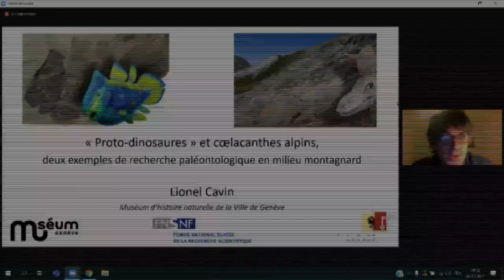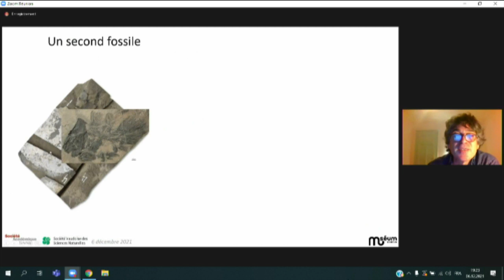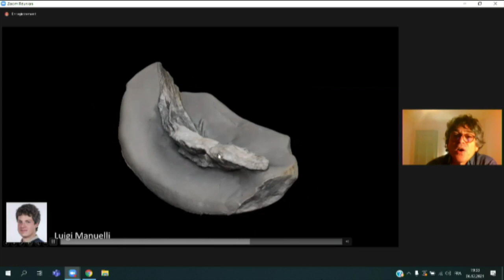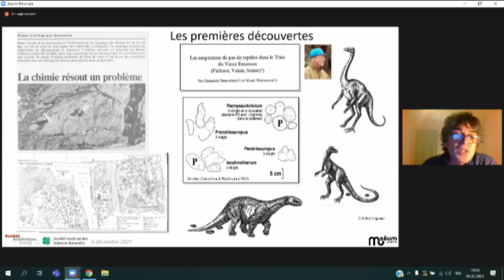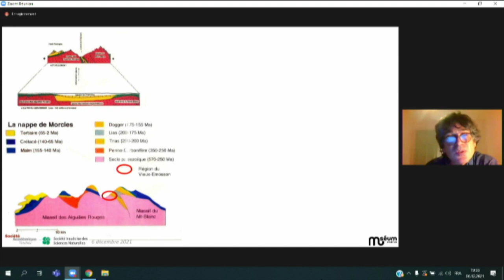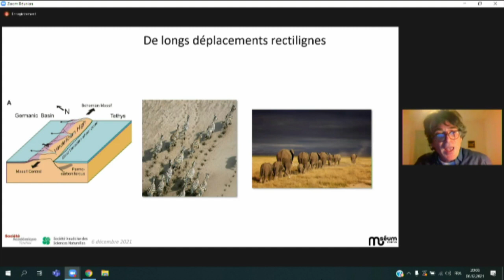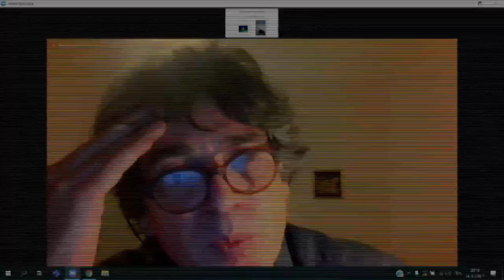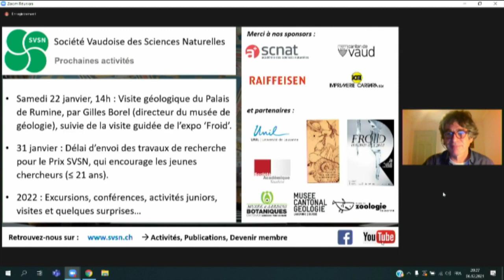Conférence SVSN: Fossiles vivants et proto-dinosaures (Lionel Cavin)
Début de la conférence: 08:34

Titre :
« Proto-dinosaures » et cœlacanthes alpins, deux exemples de recherche paléontologique en milieu montagnard

Résumé de la conférence :
Les montagnes semblent immuables. Les Alpes, cependant, sont une chaîne très jeune par rapport à l’histoire de la Terre. On y trouve pourtant des fossiles dont l’âge correspond à près de 10 fois l’âge de la surrection des montagnes qui les portent. Ils sont bien préservés malgré les bouleversements tectoniques. Au cours des derniers millénaires, l’érosion a mis au jour certains de ces fossiles qui resteront visibles quelques siècles avant que l’érosion ne les efface à jamais. De plus, les étés de plus en plus chauds de ces dernières décennies font fondre des névés et révèle ainsi de nouveaux fossiles.
Pendant cette soirée, nous découvrirons deux exemples de sites paléontologiques du Trias situés dans les Alpes suisses qui font actuellement l’objet de recherches par les paléontologues du muséum de Genève. Il s’agit d’une part de traces de pas en Valais situées à plus de 2400 mètres d’altitude laissées par des animaux il y a 240 millions d’années. Des découvertes récentes révèlent que des pistes semblent tracer un parcours rectiligne sur plusieurs kilomètres suivant l’orientation de la péninsule sur laquelle les animaux se déplaçaient. Ceux-ci  étaient plus anciens que les dinosaures et ressemblaient un peu à des crocodiles qui marcheraient dressés sur leurs pattes. D’autre part, nous rencontrerons des fossiles de cœlacanthes, des poissons qualifiés de « fossiles vivants » qui ont été découverts dans les Grisons et au Tessin. Ils correspondent à des espèces très étranges, bien différentes des cœlacanthes « classiques », et fournissent des indices sur les caractéristiques génétiques à l’origine de certaines structures anatomiques des vertébrés.

Le parcours de Dr Lionel Cavin :
Lionel Cavin, natif de Bex, a effectué des études de biologie à l’université de Neuchâtel, un DEA en paléontologie à l’Université de Montpellier et une thèse sur des poissons fossiles à l’Université Paris 6. Il a ensuite réalisé des recherches post-doctorales au musée des dinosaures d’Espéraza, dans le sud de la France, au Natural History Museum de Londres et a été chercheur sur les sites à empreintes de pas du Jura et enseignant chercheur à l’Université de Mahasarakham en Thaïlande. Depuis 2006, il est conservateur du département de géologie et paléontologie au muséum d’histoire naturelle de Genève. Ses recherches portent sur l’histoire évolutive des poissons osseux du Mésozoïque en provenance d’un peu partout dans le monde. Depuis une dizaine d’années, il s’intéresse à divers gisements alpins y compris des sites à empreintes de pas.

La Société Vaudoise des Sciences Naturelles:
Depuis 200 ans, la Société Vaudoise des Sciences Naturelles (SVSN; s’engage pour la promotion des sciences naturelles et leurs curiosités, incluant les mathématiques, la géologie, la physique, la chimie, la biologie, la botanique et la zoologie. Forte d’un réseau important, la SVSN favorise les échanges interdisciplinaires et intergénérationnels entre les scientifiques et avec le public, en organisant des conférences académiques, des visites et excursions, en montant des projets de science participative, en publiant des bulletins et des mémoires, et en décernant des prix d’encouragement à la relève.